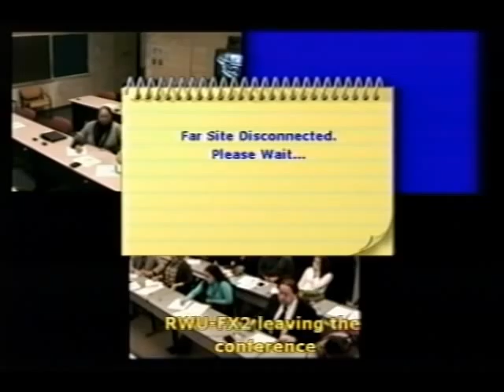The Crisis of Terrorism - Part 1 of 8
Mr. Mohammad Erfani Ayoob, Afghanistan's Minster Counselor to the United Nations

Event Date: Thursday, November 25, 2008
United Nations Pathways Video Conferences